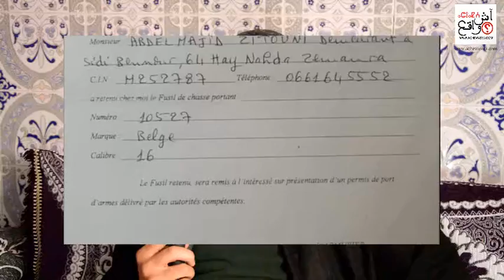شكاية من مواطن إلى عامل عمالة إقليم سيدي بنور